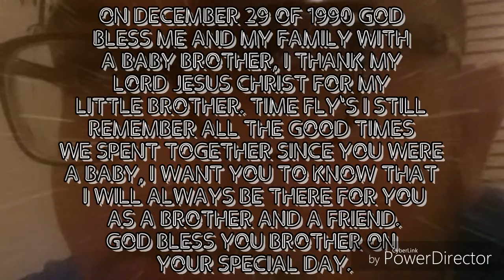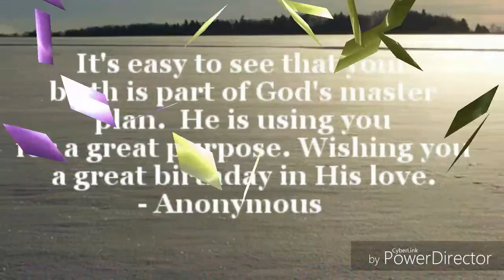Happy birthday to my little brother Emmanuel (kanaka)